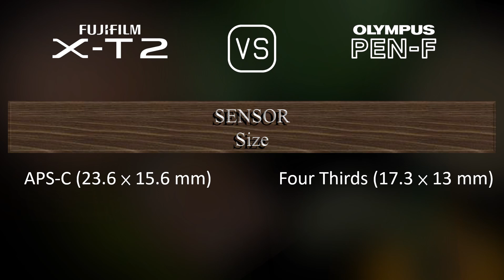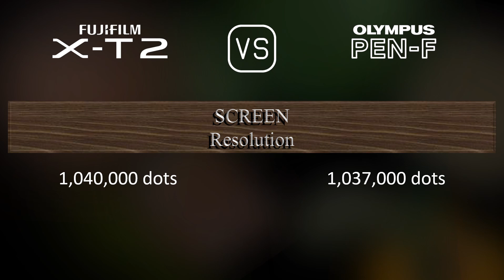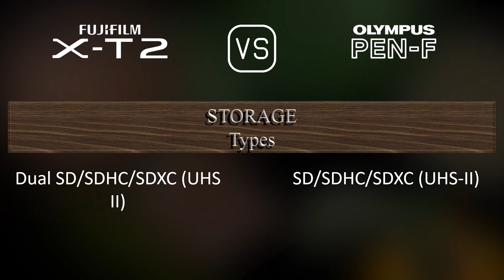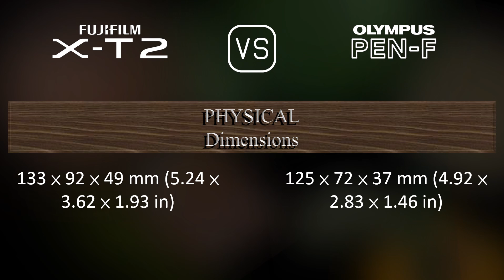Fujifilm X-T2 vs. Olympus PEN-F: A Comparison of Specifications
This video overviews the Fujifilm X-T2 and the Olympus PEN-F in a parallel comparison of specifications.

00:25 LAUNCH
00:33 BODY
00:40 SENSOR
01:01 IMAGE
01:16 OPTICS & FOCUS
01:41 SCREEN
01:58 VIEWFINDER
02:13 PHOTOGRAPHY FEATURES
03:06 VIDEOGRAPHY FEATURES
03:20 STORAGE
03:24 CONNECTIVITY
03:49 PHYSICAL
04:07 MISC